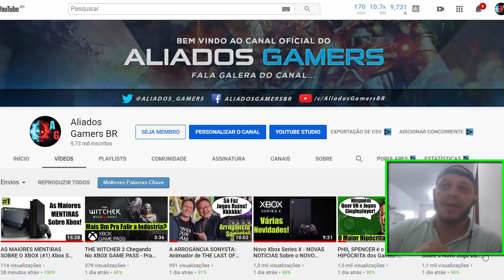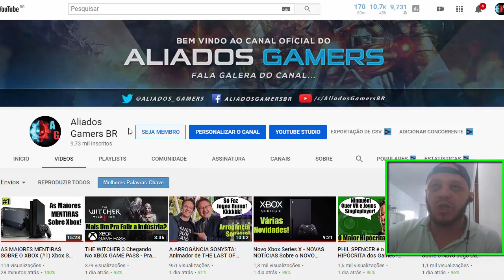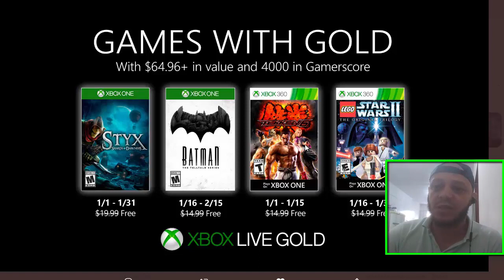GAMES WITH GOLD JANEIRO 2020 - OFICIAL (REACT)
Vamos Reagir aos jogos grátis com gold de janeiro de 2020 (GAMES WITH GOLD OFICIAL) Saiba a minha opinião e muito mais aqui no canal ALIADOS GAMERS BR!